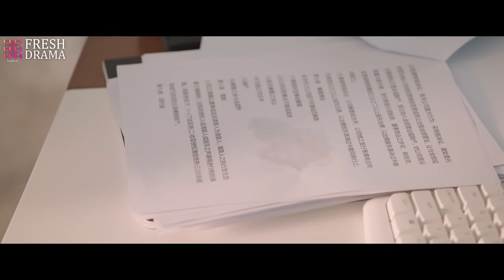【Multi-sub】Fairy From the Painting EP07 | Sheng Yilun, Wang Mohan | Fresh Drama